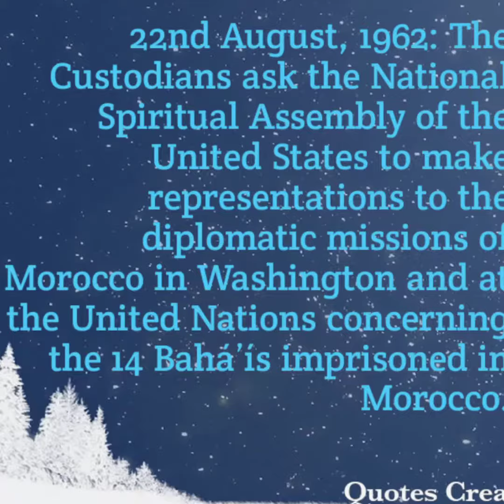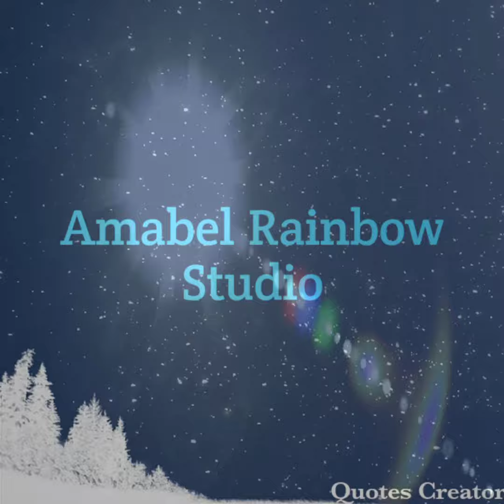On this day of 22nd August || Vlog 212